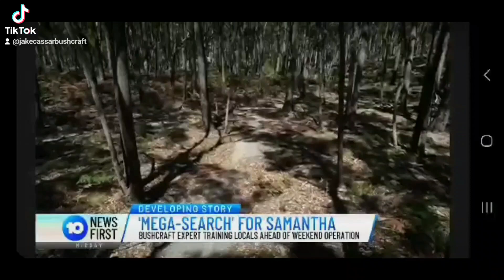Search for Samantha Murphy 2024